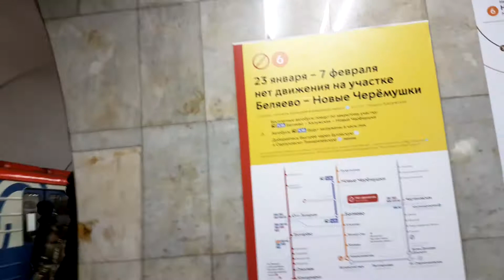Метро Москвы, под землей 2021 январь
люди и номерной поезд
переход